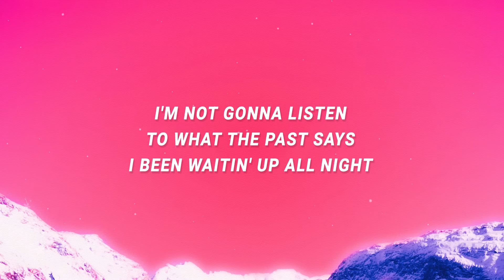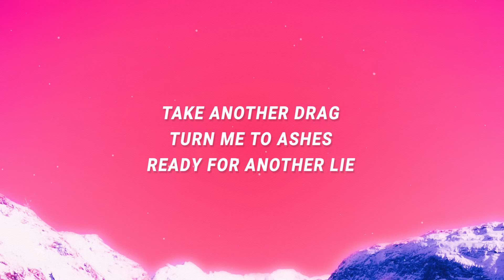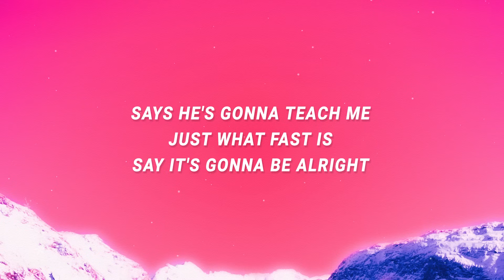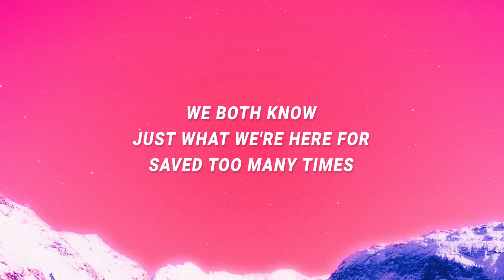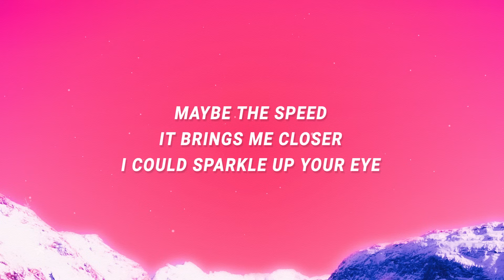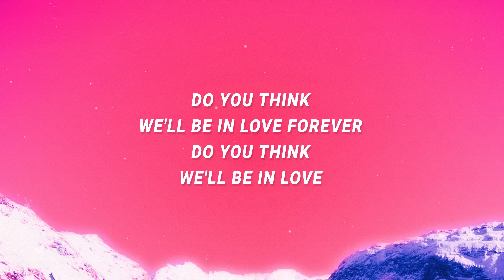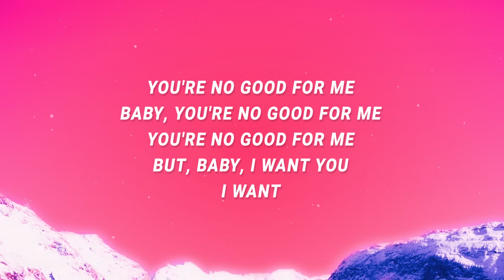Lana Del Rey - Scary my God you're divine (Diet Mountain Dew) (Lyrics)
Scary my God you're divine

Lana Del Rey - Diet Mountain Dew

"Diet Mountain Dew" is out now.

(Lyrics):
[Intro]
You're no good for me
Baby, you're no good for me
But, baby, I want you, I want

[Chorus]
Diet Mountain Dew, baby, New York City
Never was there ever a girl so pretty
Do you think we'll be in love forever?
Do you think we'll be in love?
Can we hit it now, low-down and gritty?

[Verse 1]
Baby, put on heart-shaped sunglasses
'Cause we gonna take a ride
I'm not gonna listen to what the past says
I been waitin' up all night
Take another drag, turn me to ashes
Ready for another lie?
Says he's gonna teach me just what fast is
Say it's gonna be alright

[Verse 2]
Let's take Jesus off the dashboard
Got enough on his mind
We both know just what we're here for
Saved too many times
Maybe I like this roller coaster
Maybe it keeps me high
Maybe the speed, it brings me closer
I could sparkle up your eye

[Bridge]
But, baby, I want you, I want you
But, baby, I want you, I want you, I want you

[Chorus]
Baby stoppin' at 7-Eleven
There in his white Pontiac Heaven
Diet Mountain Dew, baby, New York City (You're no good for me)
Can we hit it now, low-down and gritty? (Baby, you're no good for me)
Do you think we'll be in love forever? (You're no good for me)
Do you think we'll be in love? (But, baby, I want you, I want)

Lyric video for Diet Mountain Dew by Lana Del Rey on Cassiopeia lyrics channel.